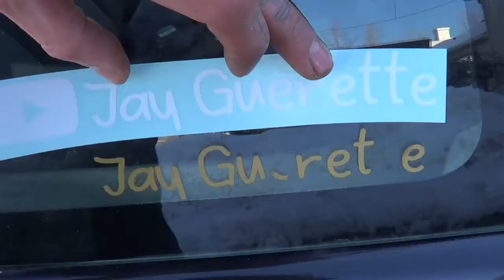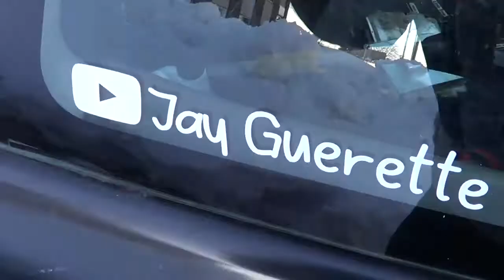Civic d'été (vid153)